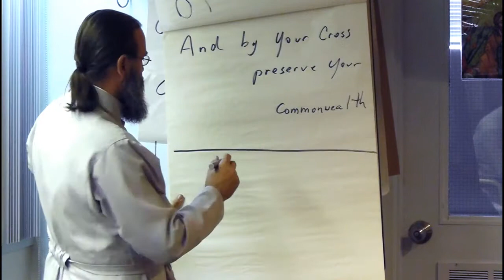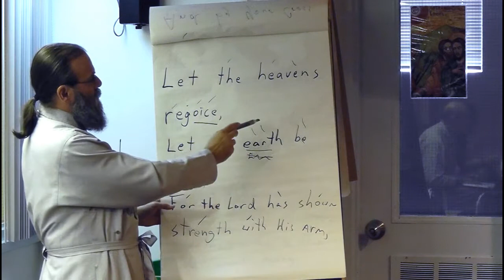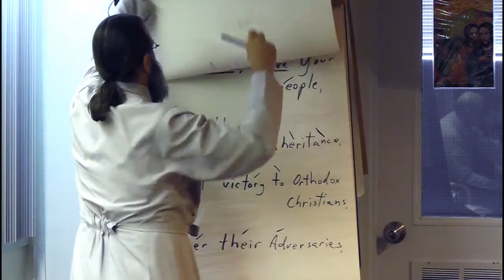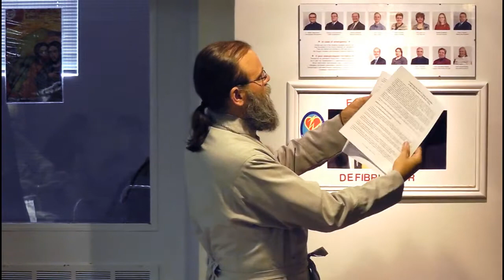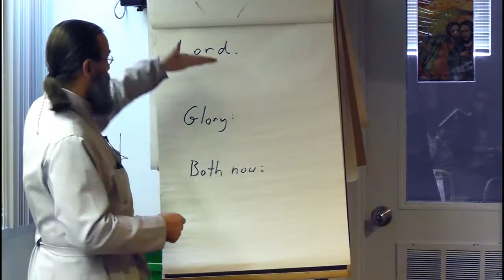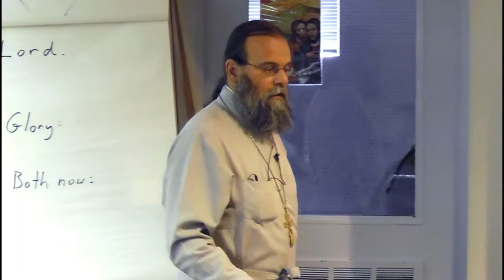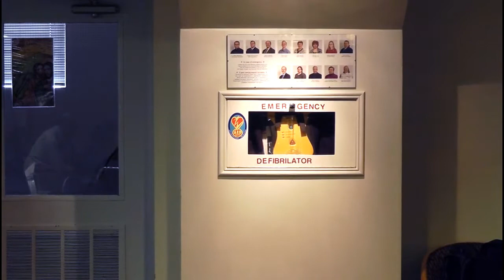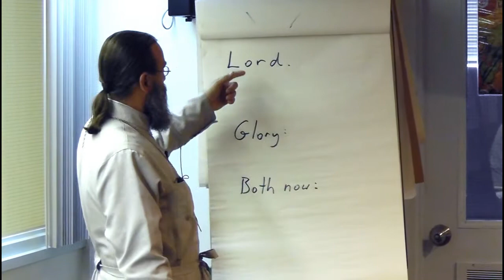Ukrainian Orthodox Church of Canada (UOCC) Kyivan Chant Cantoring Skills Workshop Lecture 2C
Part 3, Lecture 2 of the Ukrainian Orthodox Church of Canada (UOCC), Eastern Eparchy Cantoring Skills Workshop: a series of lectures on Orthodox Christian worship and liturgical singing, using the "obikhod" and Kyivan melodies — with English and Ukrainian translations taken from the new edition of the Добрий Пастир молитовник ∞ Good Shepherd prayer book, UOCC: WInnipeg, 2013.

Lecturer: the Very Reverend Archpriest Fr. Bohdan HLADIO.

5 October:

1:00 PM

A. Welcome and Introduction
B. Music Theory (notes, note values, key signatures, scales, notation)
C. Review of the Structure of Vespers
D. Introduction of tones 6 & 7
E. Review of Vespers hymns

3:00 PM Break

3.15 PM

F. Order of Tropars at Liturgy and Vespers
G. Introduction of Tones 8 -- 1
H. "Pointing" texts
I. Review of tones 6 & 7

5 PM

Vespers in Church

Lesson materials:
Добрий Пастир молитовник ∞ Good Shepherd prayer book, Ukrainian Orthodox Church of Canada (UOCC). Winnipeg, 2013
"Order of Vespers" Hand-out
"Concerning the Order for Tropars and Kondaks" hand-out
Musical notes for tones 6,7,8,1 (Vesperal Tones and Resurrectional Tones)